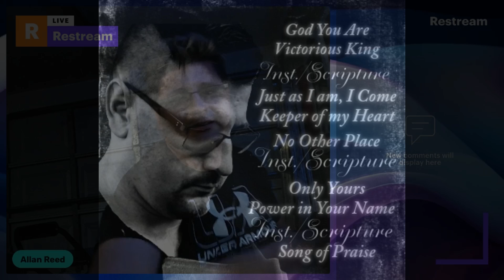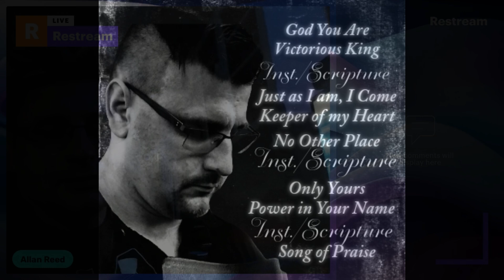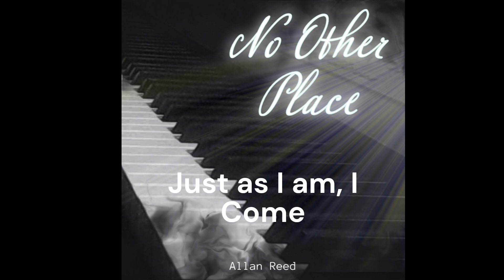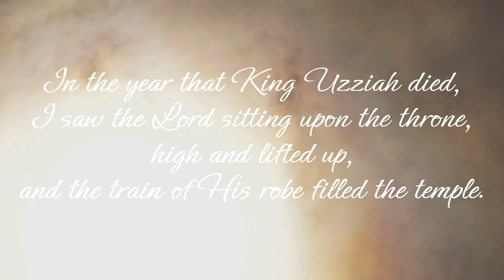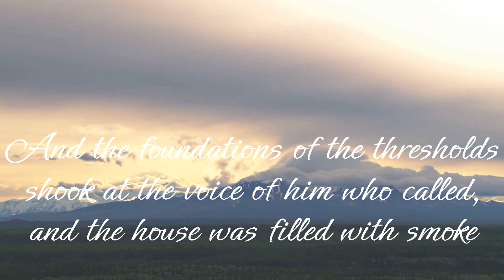"No Other Place" Worship Album BIG UPDATE and Sneak Peaks!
"No Other Place" expected to release sometime this fall. It's a devotional worship album of my original songs, and instrumental covers of famous worship songs for the devotional interludes. In this video I show the album cover, track listing, THREE instrumentals of the songs, and a video of one of the instrumental interludes.